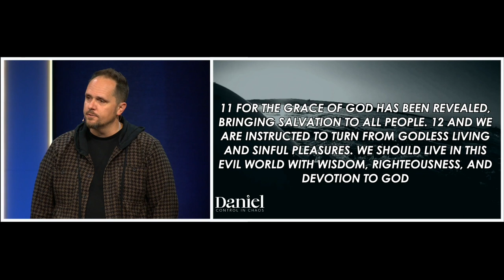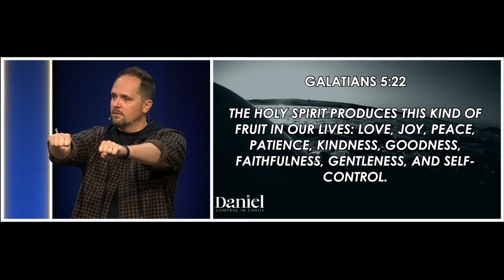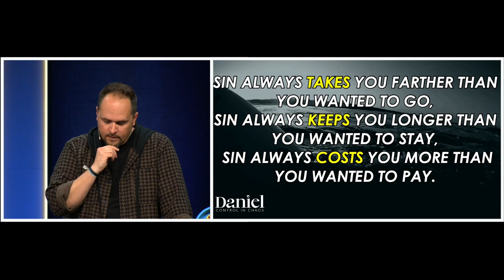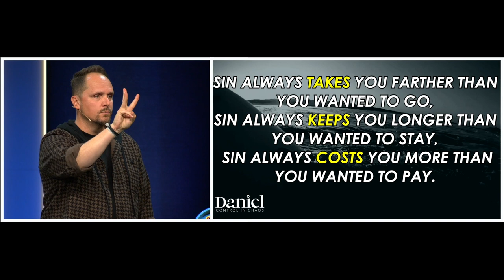Daniel 9:1-19 | Pastor Neil Spencer